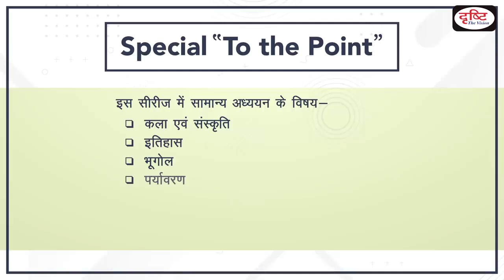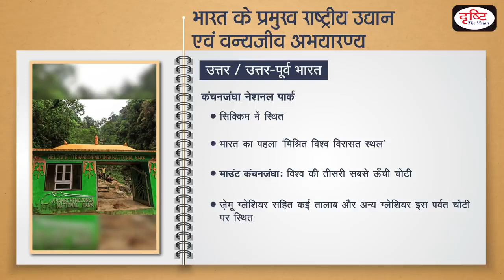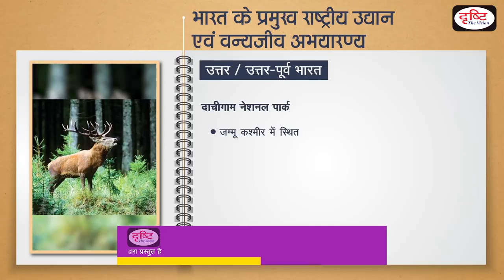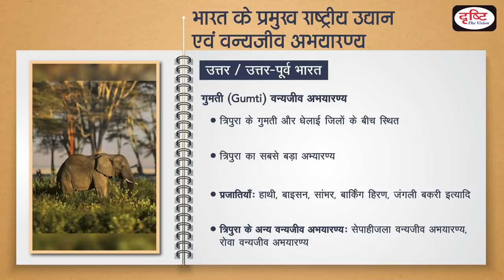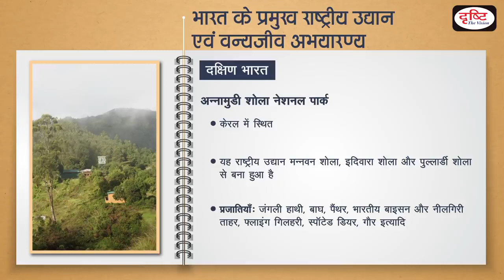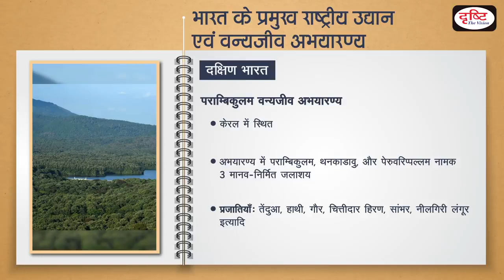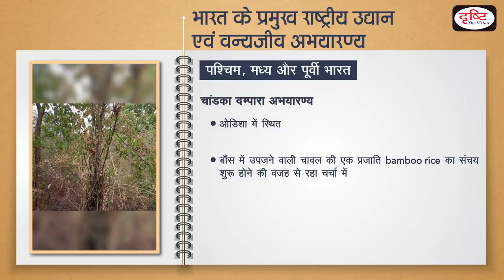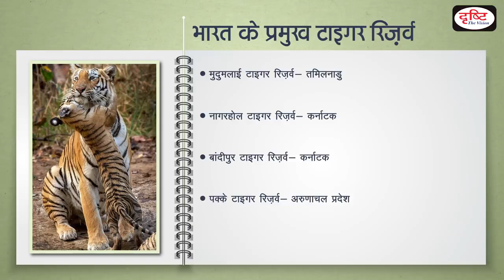national parks, wildlife sanctuaries and Tiger reserve